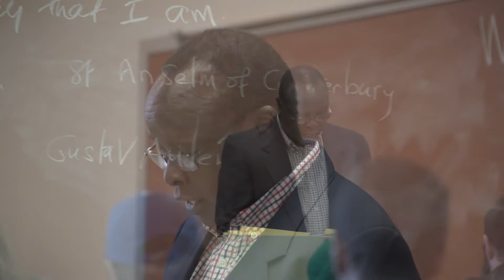Emmanuel Fund: Ben Carpenter Story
Emmanuel Christian Seminary at Milligan student Ben Carpenter shares his call to ministry, how Emmanuel has helped prepare him for effective ministry, and his gratefulness for the support of faithful donors in helping make his seminary education a reality.